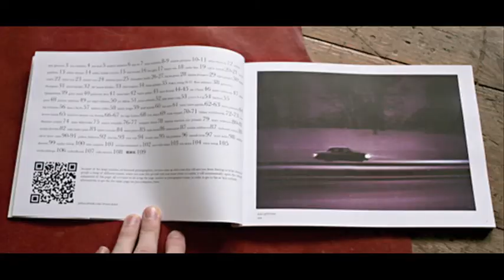If You Leave: 96 Ways of Capturing "Perfect Loneliness"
Crane.tv goes into the wild with Laurence Von Thomas, curator and founder of If You Leave, a blog and a book-bound collection of contemporary photography centred around the theme of desolation and mysterious loneliness. The pictorial assembly features artists from all over the world, including Leon Diaper, a young photographer from Bransgore, Dorset.